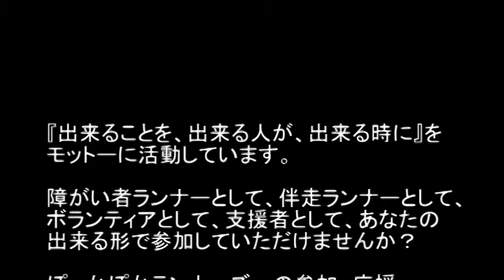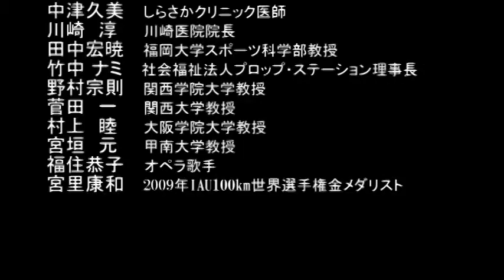第一期前期（2013.10.1～2014.3.31）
NPO法人ぽっかぽかランナーズを設立して前期の活動をまとめました。メンバーも少しずつ増えて、伴走のビブスを着用して６つの大会を走りました。スペシャルランナーさんは大会会場でニックネームで応援してもらえるようになってきました。
有森裕子さんのNPO法人ハート･オブ・ゴールドの支援レース、淀川国際ハーフマラソンに参加した時には、コース途中でハイタッチをしていただき、その後しばらく伴走してくださいました。するとキヨがひとりで走りだしたのです。感激しました！
この大会での写真は長田耕治さんが撮ってくださいました。
BGMはDOVA-SYNDROMEさんのサイトからダウンロードさせていただきました。
後期は３つの大会にエントリーしています。
みなさんの心をぽっかぽかにする、この活動を広めていただきますようにお願い致します。